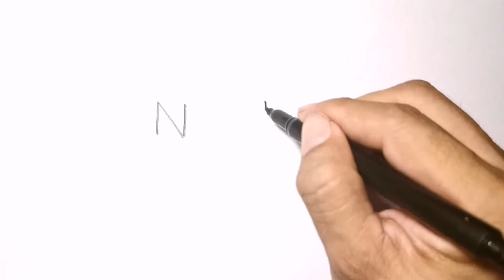Very Easy | How to turn Word NBA into cartoon | Learn how to draw wordtoon